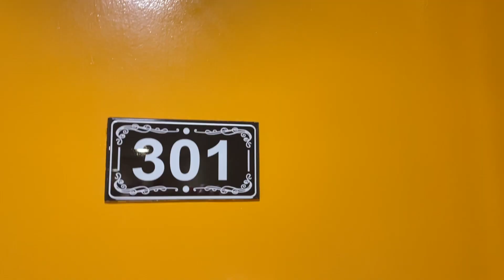Easy Hotel KL Sentral (Deluxe Family Room) @ Kuala Lumpur, Malaysia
Shot last August 28, 2023
Kuala Lumpur, Malaysia
RM 570 for 5D4N
Very near at NU Sentral Mall and KL Sentral